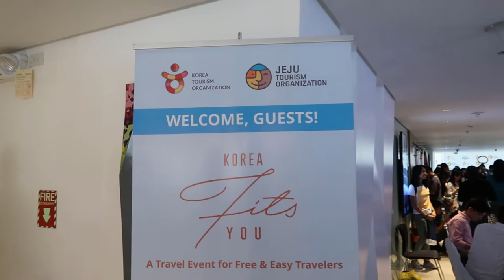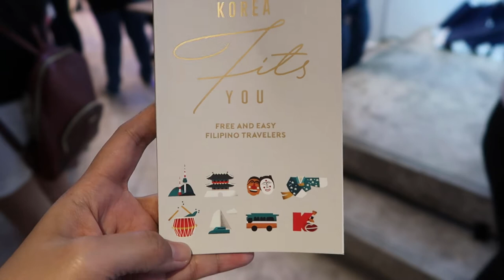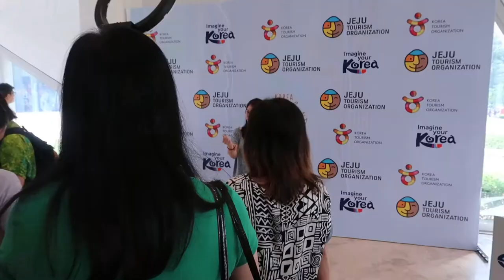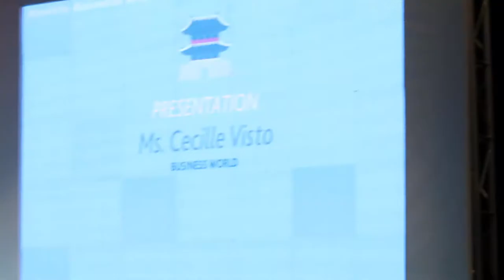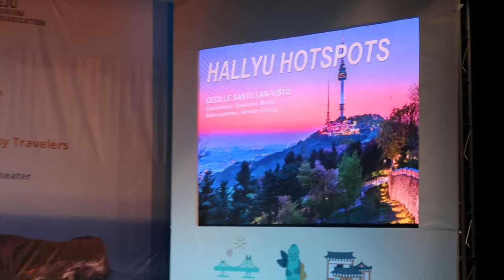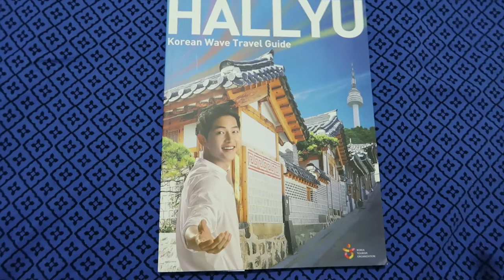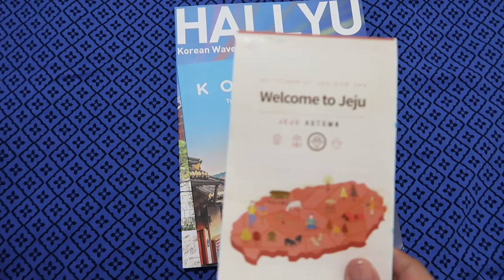Korea Fits You: Winter in Korea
The Korean Tourism Organization organizes an event showcasing Winter in Seoul and Jeju Island. We got a peak of how it is to experience South Korea during WInter. We danced and enjoyed watching Philippine's very own Korean Group perform live. Sue Ramirez, KTO's Star Amabassador to Korea was also there to perform live for the audience.

We nearly WON THE RAFFLE!